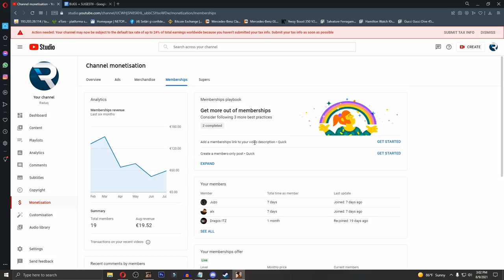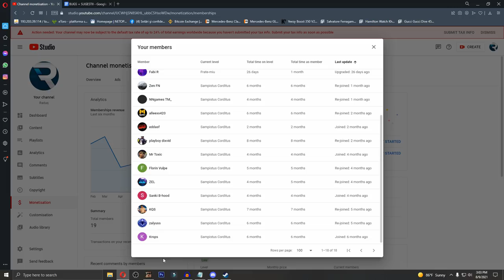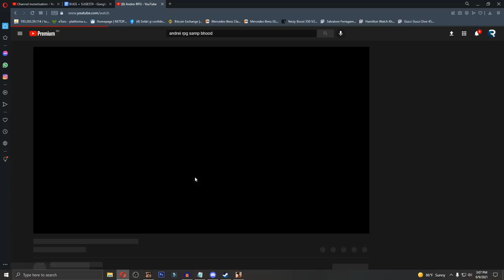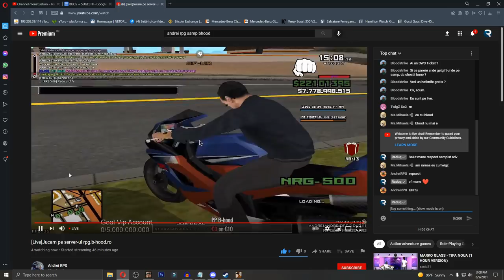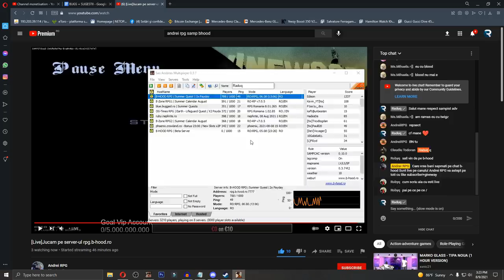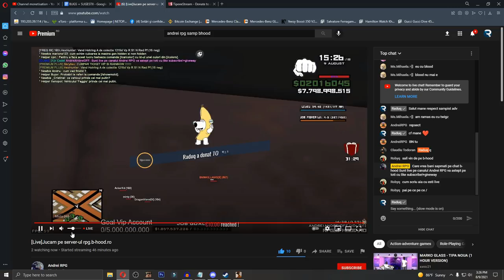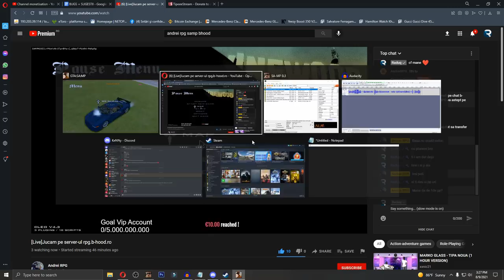TEAPA DE LA UN YOUTUBER AROGANT!